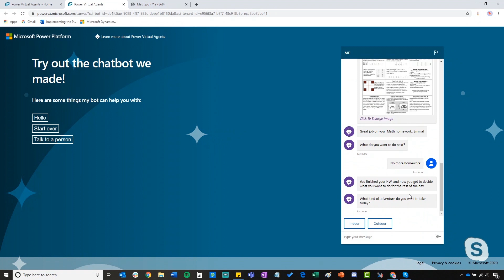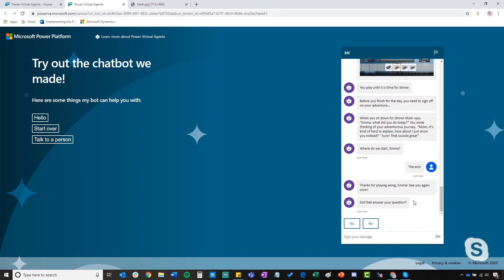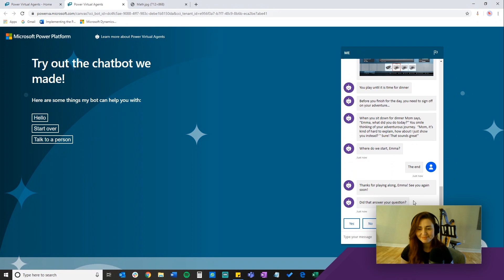Choose your own adventure with Power Platform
Have you ever wanted to get started with something and didn’t know where to begin? Don't worry, we got you! In this episode of LessCodeMorePower, Dona and Sarah talk to Emma D'arcy where she shares her journey from Microsoft Dynamics 365 through to the PowerPlatform.

Emma D'arcy is a Pre-Sales Engineer with Microsoft ISV, Click Dimensions. Along the way, she has had a huge amount of experience working in pre-sales, presenting on impostor syndrome and getting stuck in with learning the most recent addition to the Power Platform, Power Virtual Agents. Watch the show to learn how easy it is to get started making your very own bot by choosing your own adventure.